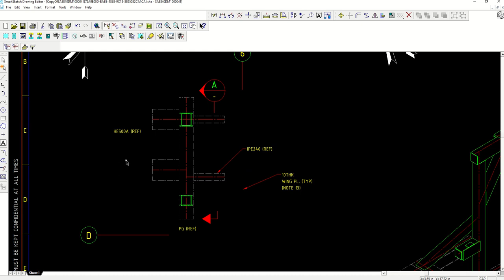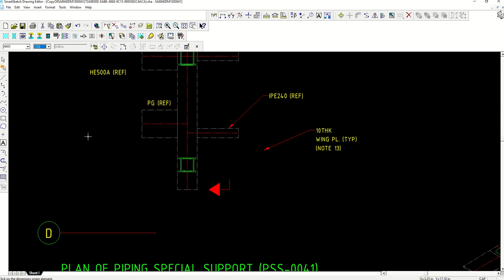SP3D ON THE JOB DEMO Media9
SP3D ON THE JOB DEMO